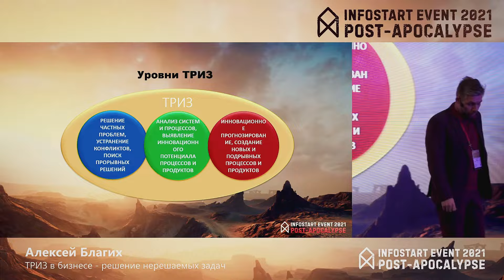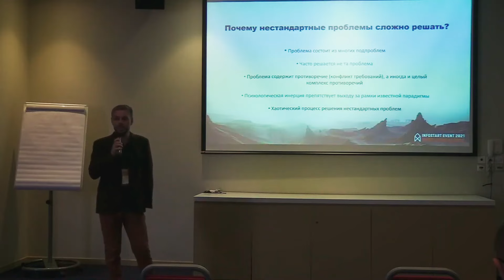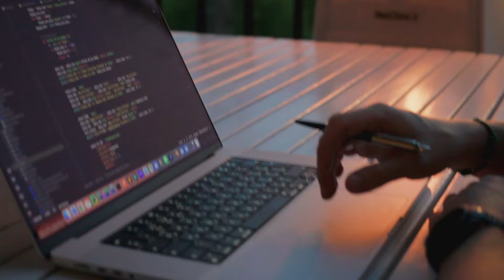Почему на Байкале нет моста на Ольхон? ТРИЗ приём 35, Алексей Благих, курс ТРИЗ обучения бизнеса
Подробнее про обучение Бизнес-ТРИЗ смотрите на сайте или в Telegram или в Яндекс/Google по запросу Алексей Благих ТРИЗ

По вопросам индивидуального обучения, внедрения Бизнес-ТРИЗ, проведения мастер-классов, воркшопов и стратсессий, обучения команд, корпоративного обучения Бизнес-ТРИЗ на русском и английском языках или услуге по решению проблем бизнеса пишите на или в Telegram

Информация о ближайшем курсе обучения Бизнес-ТРИЗ размещена на сайте (сейчас действует скидка)

Почему на Байкале нет моста на Ольхон? ТРИЗ приём 35, Алексей Благих, курс ТРИЗ обучения бизнеса. Цикл 40 ТРИЗ приёмов устранения противоречий.

00:00 - Приветствие, Алексей Благих, эксперт Бизнес-ТРИЗ
00:04 - Что такое ТРИЗ и Бизнес-ТРИЗ?
00:10 - 40 приёмов ТРИЗ для устранения противоречий
00:13 - 35 приём ТРИЗ - изменение параметров системы
00:17 - Примеры применения ТРИЗ приёма 35
00:18 - ТРИЗ пример задачи про Байкал, остров Ольхон, дорога летом и зимой
01:59 - ТРИЗ пример про продукт обучения Бизнес-ТРИЗ и масштабирование
03:37 - ТРИЗ пример для бизнеса про затраты на оплату труда и команду
04:27 - ТРИЗ пример для бизнеса по эффективному проведению тренингов и стратегических сессий в творческой среде
05:39 - Итоги видео про ТРИЗ приём 35

Изучайте ТРИЗ и правильно решайте свои нерешаемые проблемы!

Благодарю за доверие!

Алексей Благих

Председатель International Business TRIZ Association Russia (IBTA RUSSIA)

Основатель международного клуба Бизнес-ТРИЗ